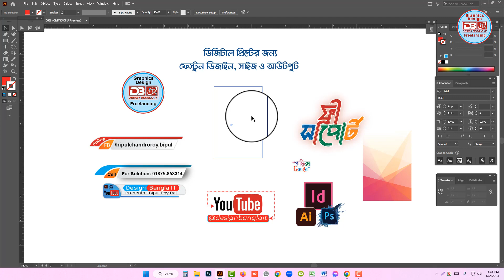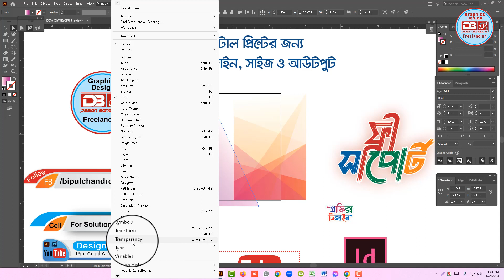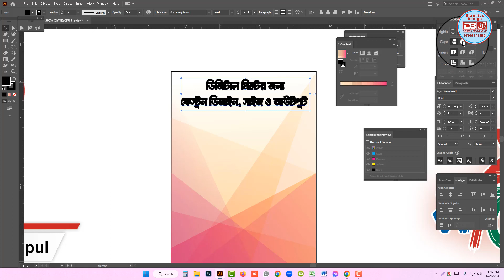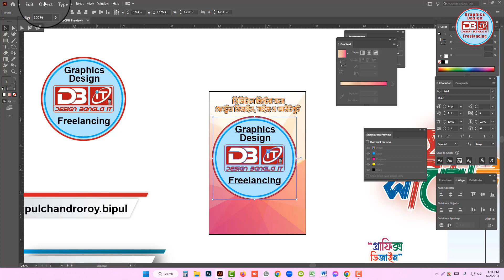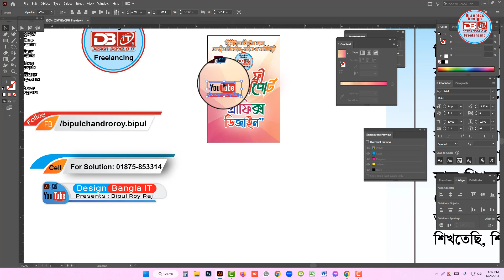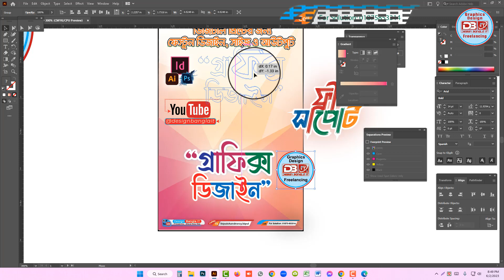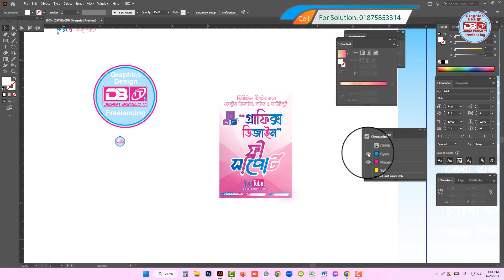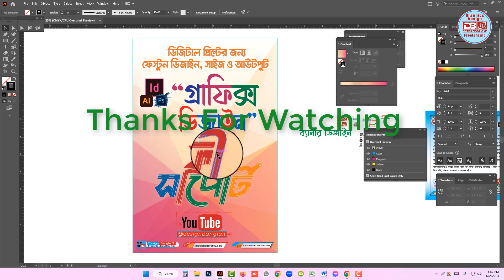ফেস্টূন ব্যানার ডিজাইন | Digital Festoon Banner Design | Festoon Design Template Size Design Bangla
প্রিয় বন্ধুরা,
গ্রাফিক্স ডিজাইন এন্ড ফ্রিল্যান্সিং ক্যারিয়ার গড়তে চাইলে আমার চ্যানেলের সাথে যুক্ত থাকুন।
আপনারা এই চ্যানেল থেকে প্রিতিদিন নতুন নতুন কাজ শিখতে পারবেন একদম ফ্রি!!
প্রয়োজনে যে কোন কাজ সম্পর্কে জানতে চাইলে তার সমাধান করে দেওয়ার চেষ্টা করি।

প্রিন্টিং প্রেসের যে কোন কাজ সম্পর্কে জানতে চাইলে আমার সাথে যোগাযোগ রাখুন।
সম্পূর্ণ ফ্রি ডিজাইনের কাজ শিখতে চ্যানেলটি সাবসস্ক্রাইব করে রাখুন।
100% কাজ শিখবেন একদম ফ্রি।

গ্রাফিক্স ডিজাইনে সকল প্রকার কাজ সম্পর্কে জানতে হলে সম্পূর্ণ ভিডিও না টেনে দেখুন অবশ্যই কিছু হলেও বুঝতে পারবেন।